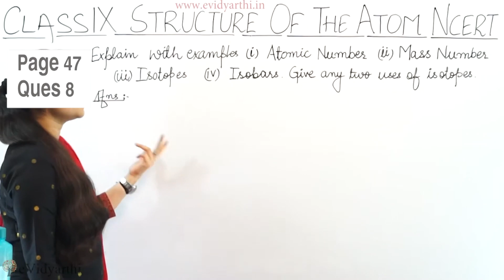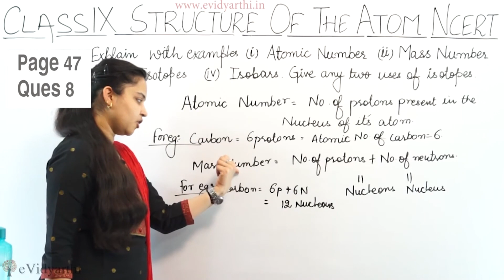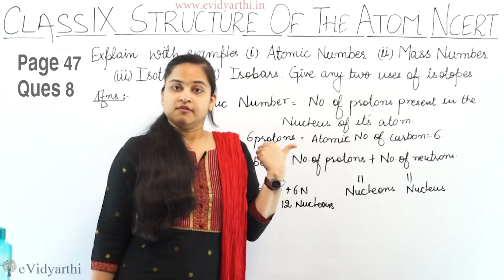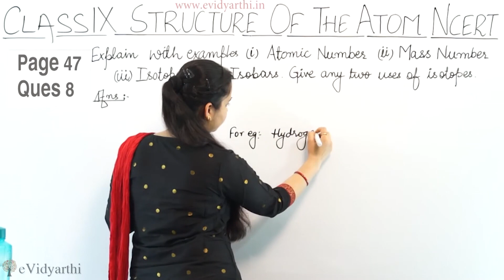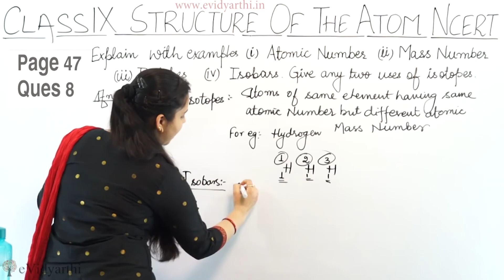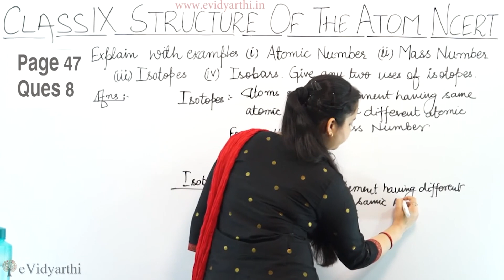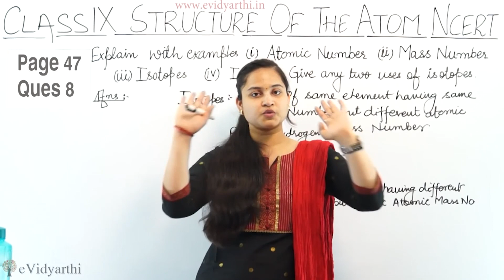Q 8 - Page 47 - Chapter 4 - Structure Of The Atoms - Science Class 9 - NCERT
✔️ Class: 9th
✔️ Subject: Science
✔️ Chapter: Structure Of The Atom
✔️ Topic Name: Q. 8 - Page 47

0:00 Question 8